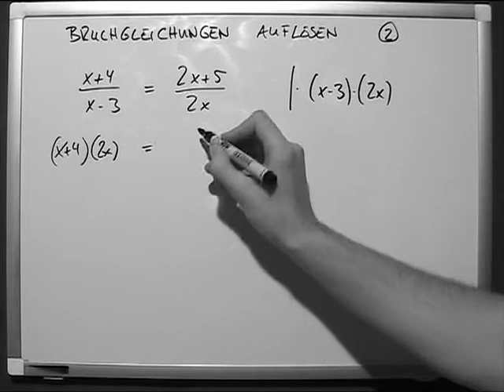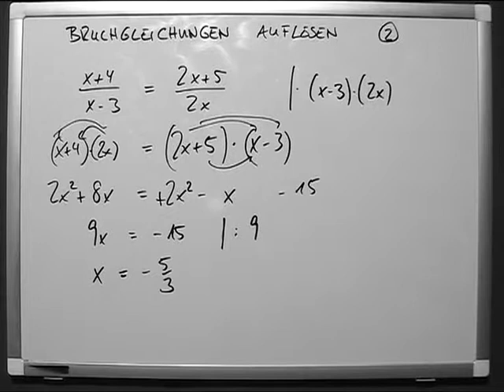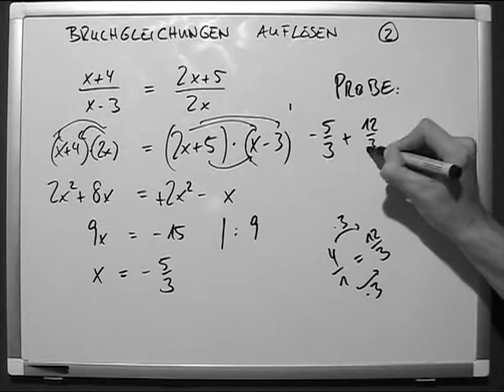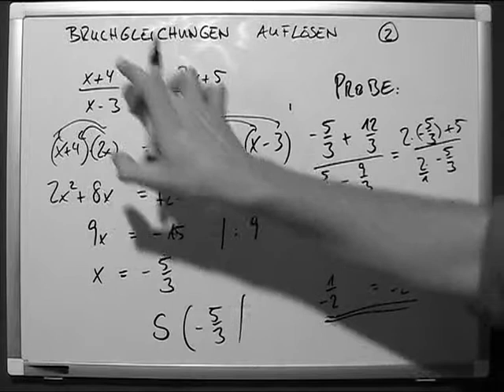Bruchgleichung auflösen Serie Nov 09 2